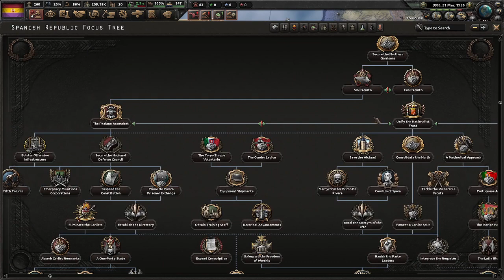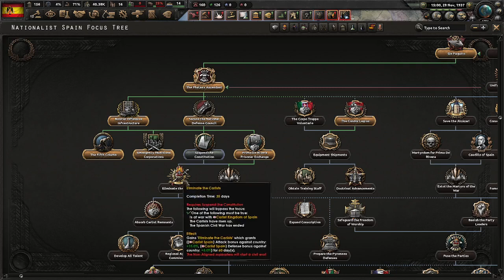Winning the Spanish Civil War as Falangist Spain in Hearts of Iron IV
In this video I attempt to win the Spanish Civil War as quickly as possible as Falangist Spain in HOI4.